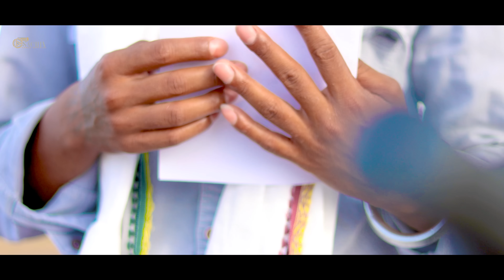New Adiwasi Song 2023 | Karle Pyaar ( करले प्यार )| Ram Thakraw | Sachin Gawle Official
New Adivasi Song Official Video | Karle Pyaar (करले प्यार) | Sachin Gawle Official | Ram Thakraw

🔺MUSIC CREDIT
🔻SINGER - Ram Thakraw

🔸LYRICS - Ram Thakraw

🔺STORY MUSIC - Ashok Chouhan
🔻STUDIO - J Shree Recoding Studio Sondawa

VIDEO CREDIT
🔺DOP - Sachin Gawle
🔻DRON - Rakesh Sastiya [ आदिवासी साम्राज्य ]

🔺VIDEO EDITING -  Sachin Gawle

🔻DIRECTOR - Sachin Gawle Official

🔺PRODUCER - Sachin Gawle

🔻FEATURING -
     Vc Chouhan &
                              Radhika Khanna , Rohit Goyal

🔸LOCATION - झंडना [सोंडवा]

Your Queris -
Karle Pyaar
Tension
Muhda
Taru Maru Jhagdu
Nanipaniaavelagevo
Tari Payal
payalo ki chan chan Se
adivasi song
aadivasi gana
tari payal adivasi song
आदिवासी गाने
आदिवासी गाना
sanjay kirade new song 2023
aadivasi gane
aadiwasi new song
adivasi new song 2023
आदिवासी वीडियो
new adivasi song
आदिवासी नए गाने
aadivasi video
aadivasi new song 2023
aadiwasi new song 2022
aadivasi gaan
संजय किराडे के गाने
आदिवासी
आदिवासी सॉन्ग
aadiwasi song
adivasi gana
adivasi video
aadivasi song
aadivasi gana 2023
आदिवासी गाने2023
आदिवासी न्यू सॉन्ग
aadivasi
adivasi
new aadivasi song
adiwasi new song
आदिवासी नया गाना
sanjay kirade new song 2022
ullu new adivasi song
आदिवासी गाना 2023